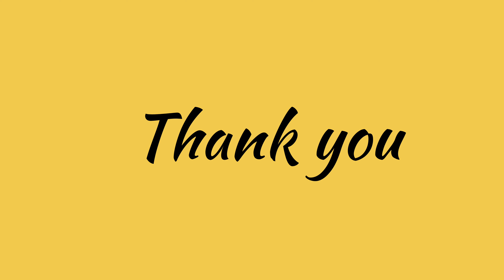CTS J.P Morgan Thoughtworks Athena Interview Experience | How Bhavya cracked multiple Tech Companies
In this video I have collaborated with Bhavya Sri who was working as a full stack developer at J.P Morgan.

She shared her experience of how she got placed in cognizant from a Non CS background (EEE) and then switched to Product Based companies like ATHENAHEALTH, THOUGHTWORKS, J.P.MORGAN.

She also explained a lot of information which you should know about Tech companies and their work culture.